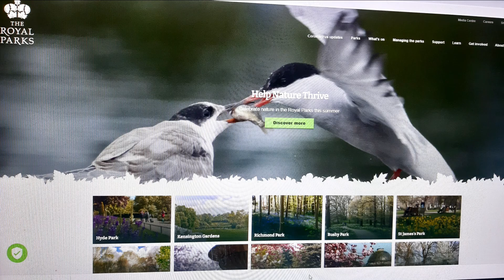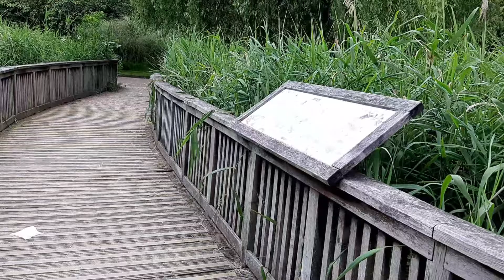Regent's park London | Rose garden | Boating lake visit and wildlife - royalpaks.org.uk volunteering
Follow me as I finish my volunteer work in the Rose gardens, part of the Queen Mary gardens in Regent's park London walking home, going west, passing the most beautiful areas of the park with a stop the visit my friends, the many birds here: anything from geese, ducks, moorhen, coots to squirrels and newly arrived goslings.

I sincerely hope all this information was of some help to you.

For more information and related reviews check my pages on TripAdvisor where I have thousands of reviews, pictures etc:

Thank you for bearing with me whilst learning how to make my very first videos and set up everything: I am my worst enemy and criticised my every single step for not making it better in a 'pure perfection' state.  Thank you everyone for taking the time to check this.

  - Collapse, Retreat, Blure, Endless summer, Hold on, Escape

IN THIS VIDEO:
-  Regent's park London, UK

BACKGROUND SET UP:
  -  tripod, camera